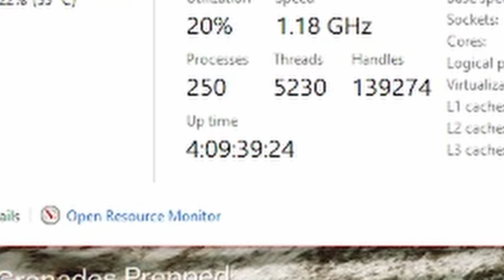WE ARE THEY 2 - Destiny 2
I think were getting better?

-People:

The_Blimey_Time_Guy
(A.K.A. Blayze)

Psychotic_Bunny2
(A.K.A. Calder)

  -Dungeon: Warlord's Ruin